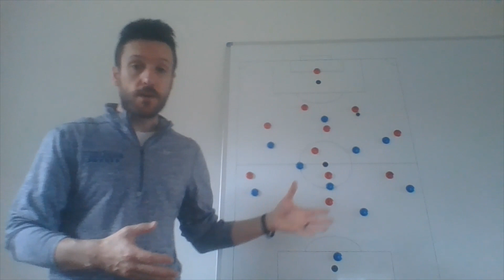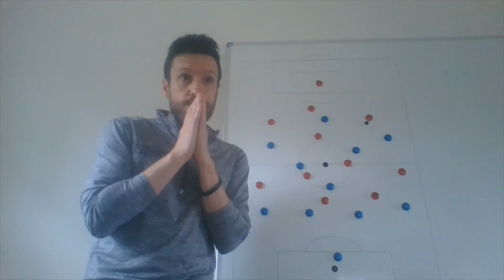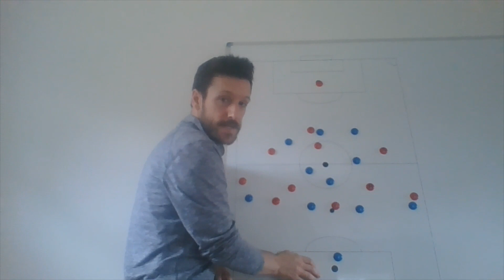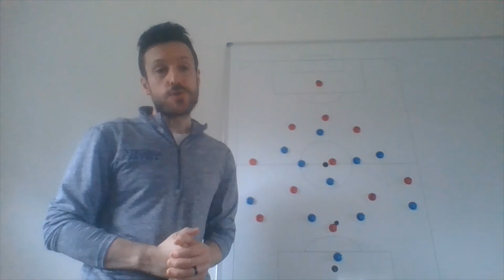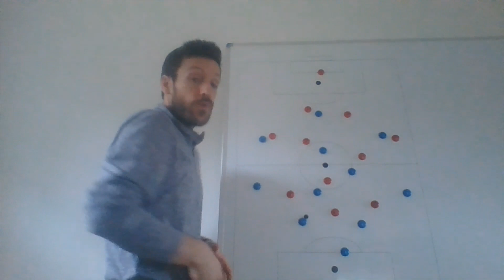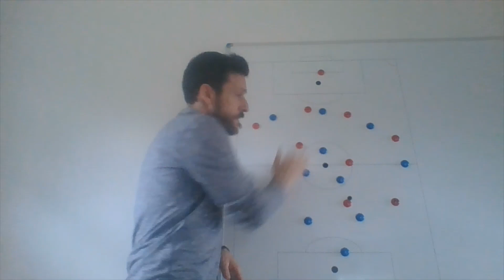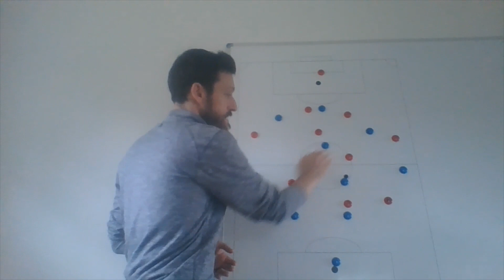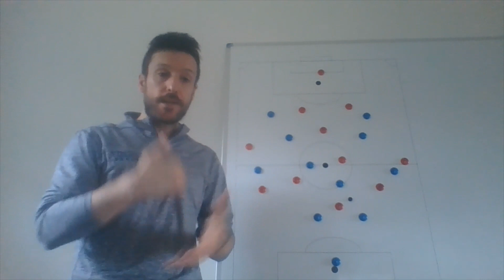USA vs MEXICO Gold Cup FINAL 2021 Tactical Preview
How do Mexico and USA match up? What are the tactical options for Martino and Berhalter? What players they will choose for the Final?

00:43 Tactical Analysis of MEXICO for this Final game
14:13 Tactical Analysis of USMNT for this Final game

Everything you need to know to enjoy this game, here discussed by Soccer Analyst Iñaki Gonzalo San Millán.